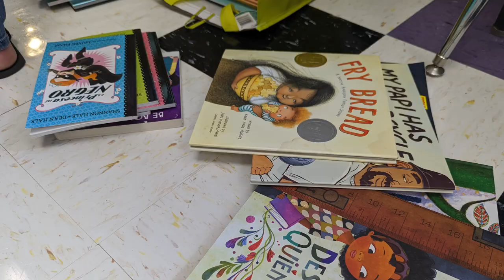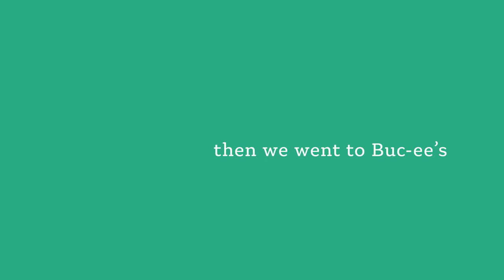haircuts, a classroom library, visiting family | an august vlog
Both the kids got a haircut, which they were thrilled with! I worked on a classroom library installation for a local elementary school. We also visited some family in Atlanta. This was shot over two weekends, as we've been dealing with some illness and some family medical issues.